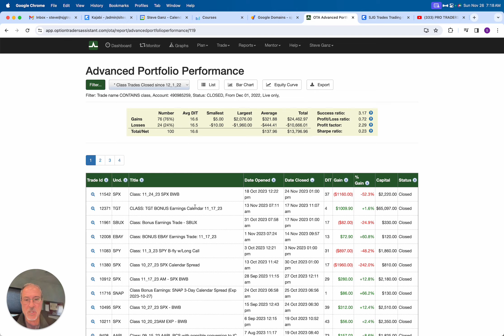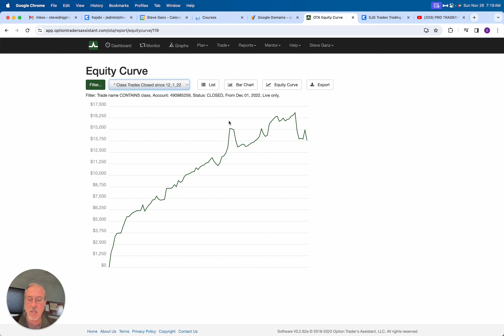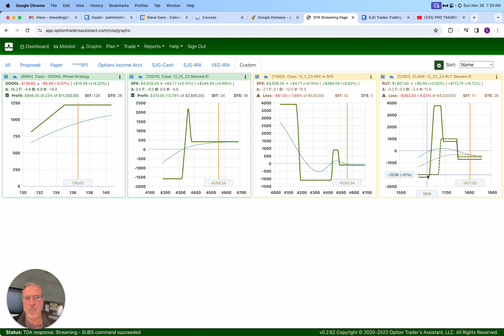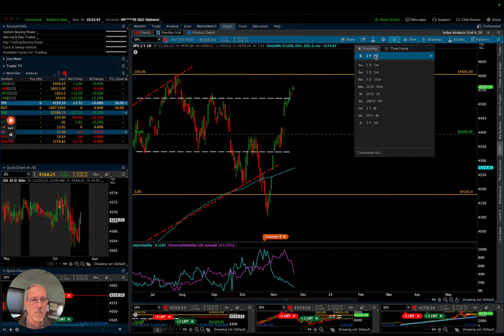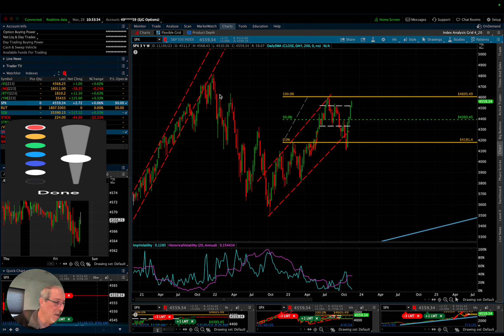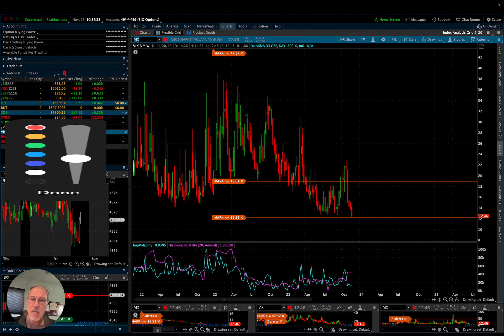Weekend Update 11 26 23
For a FREE 1+ Hour Session on the MANY uses of Options for investors and traders

Options Trading for Beginners to learn all of the terminology and basics of options:

Deep Dive Calendars and Diagonals Course - One of the toughest trades to fully comprehend, but a great one to know:

One to One Coaching - if you are new trader looking to better understand the market and what can be achieved OR a more seasoned trader seeking help with a trading plan, concept or idea, I am here for you:

Check out the tools that I use in my trading Day in and Day out

OptionStrat for Learning more about options positions and how they move. (Free entry level platform)